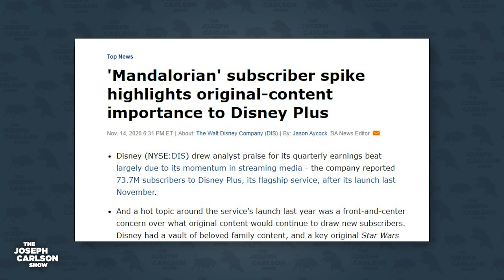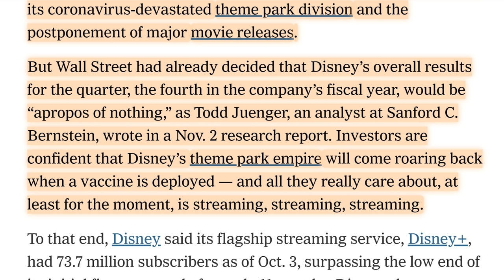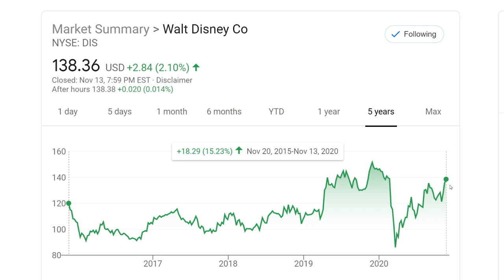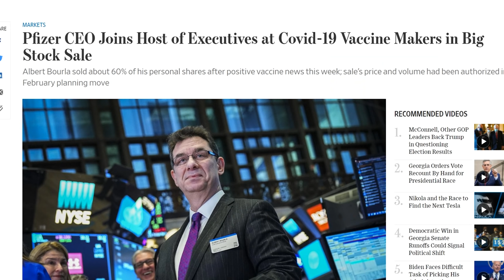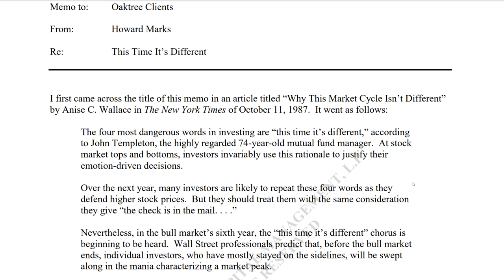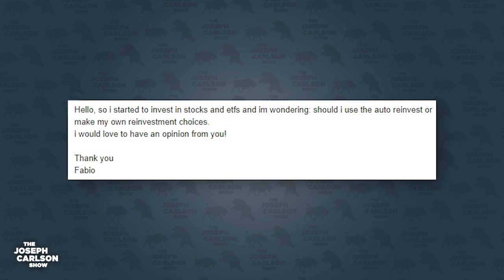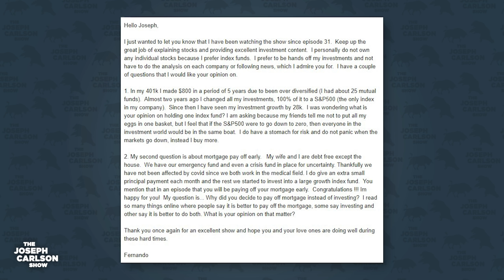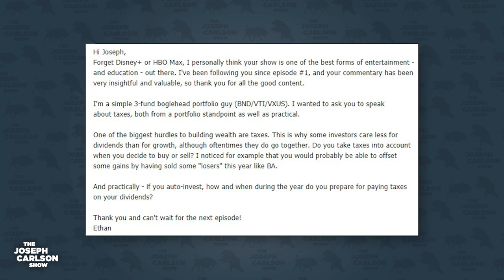Why I'm Buying Disney Stock | Joseph Carlson Ep. 125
Disney blows away analyst expectations with 73 million subscribers for Disney+. In this episode we go over why Disney is both a pandemic play and a recovery play. We also discuss the Pfizer stock sale, what companies I'm buying, and my thoughts overall on the economic recovery.

0:00 - intro
2:27 - Why Disney wins
9:20 - Pfizer vaccine comes under criticism
15:17 - What companies I'm buying
18:20 - Should I auto invest or do individual buys
19:24 - Is the SP500 diversified?
24:42 - Should you invest or pay down mortgage?